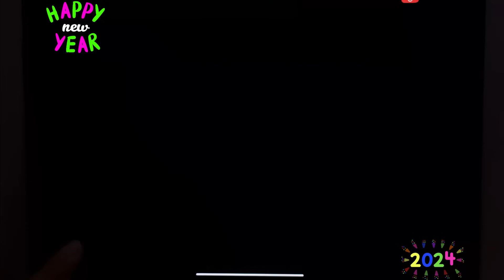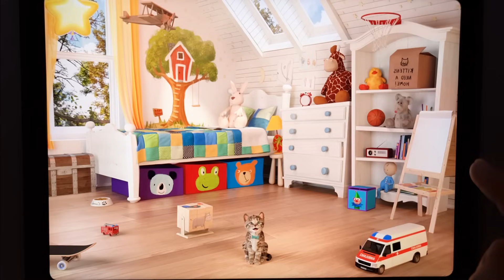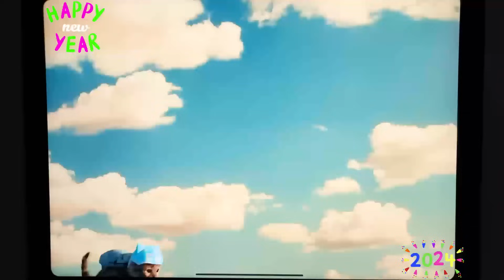CUTE KITTEN LITTLE CAT ADVENTURE GAME - FUNNY KITTY & FRIENDS ADVENTUROUS JOURNEY CARTOON VIDEO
Have fun!